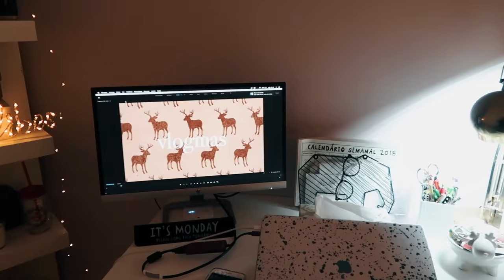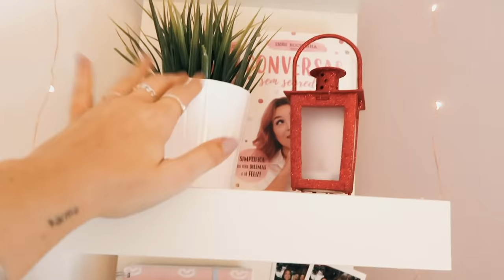O NATAL CHEGOU AO ESTÚDIO - VLOGMAS #6 | Inês Rochinha